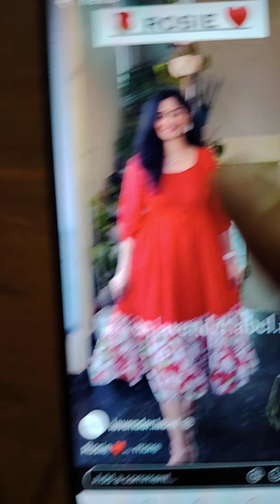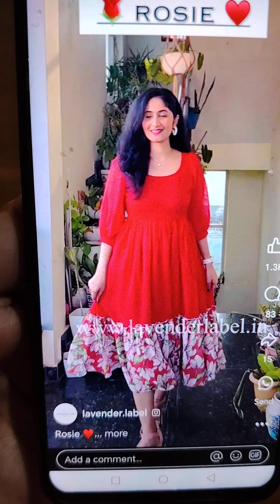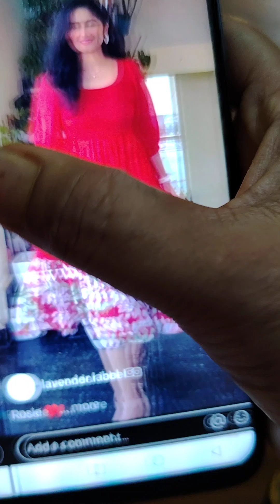June 11, 2024